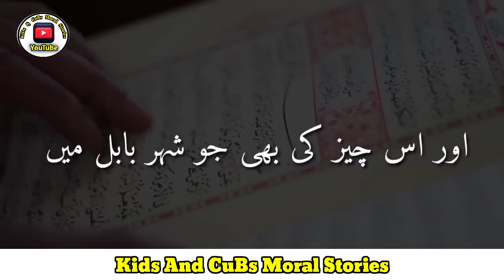Magic.magic learning.First person who learnt magic.Magic learn urdu/hindi.jadu sekhna haram or halal